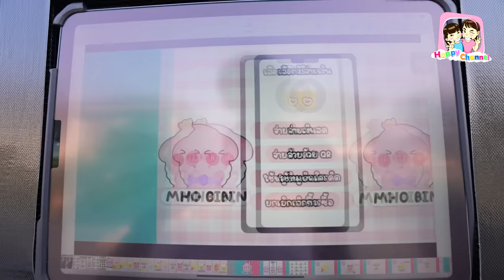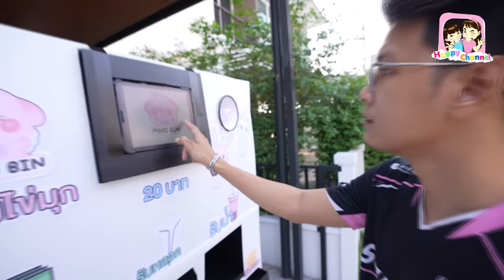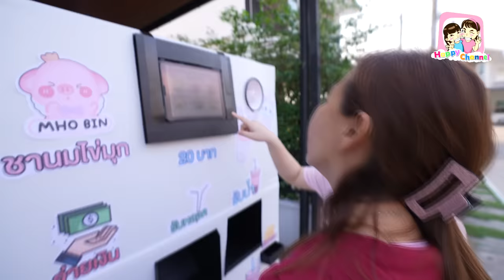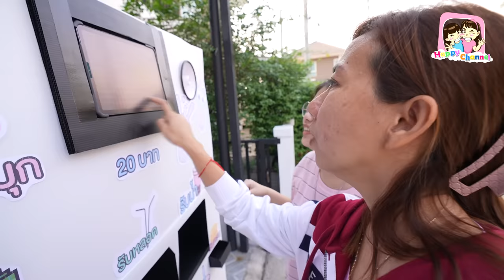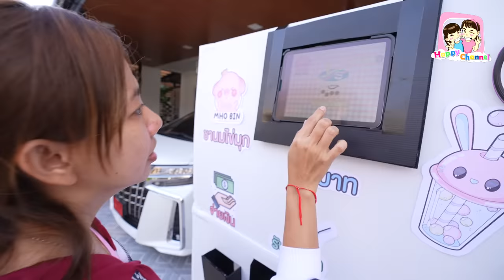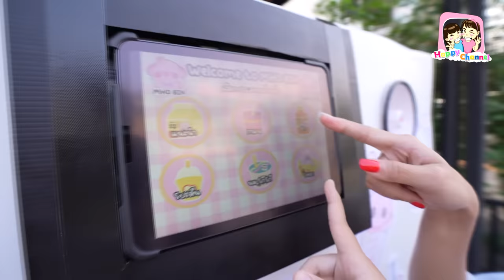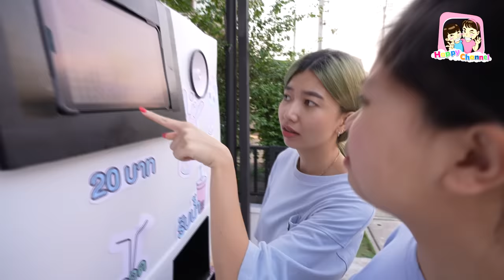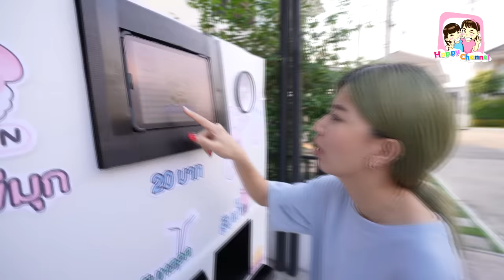ร้านพี่เดือน ตู้ชานมไข่มุกอัตโนมัติ!! พี่ฟิล์ม น้องฟิวส์ Happy Channel